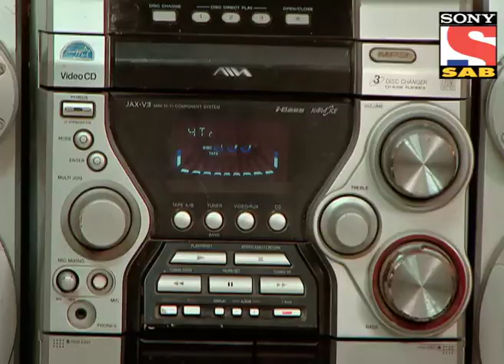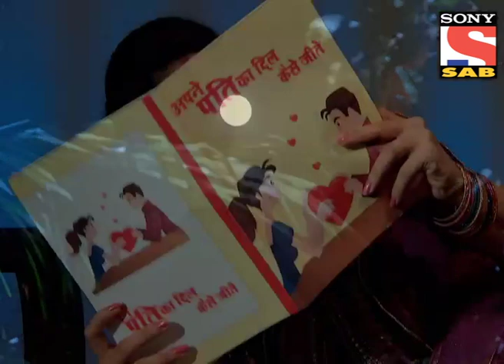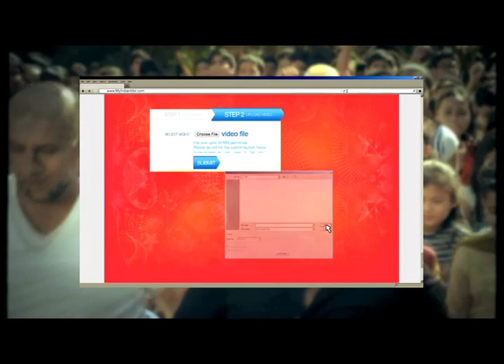R. K. Laxman Ki Duniya - Episode 348 - 22nd March 2013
Bhavesh suffers from severe stomach pain - Mamu T and Bakulesh are trying to find the meaning of versatile in the dictionary. All the Female members of Nutan Sahkari Niwas colony take extra care of their Husband. Male members are not able to understand the sudden change in their Wives. Will Baku solves Bhavesh's problem? -- Watch this hilarious episode of R. K. Laxman Ki Duniya.

This TV series is based on the books and works of R.K. Laxman. The episodes and incidents would involve happenings in the life of The Common Man as depicted by Laxman over the years.This Series would focus on the character of Common Man who is a silent spectator of marching time. Common Man, confronts India's latest heartbreak with a kind of wry resignation. Meek and silent , he's a witness to everything: scheming politicians, gossiping housewives and rapacious bureaucrats.This character has been hugely successful because it represents us - Indians. We can identify the Common Man with all the people we come across during a day  -- he can be our Doodhwala, Next door neighbor, Traffic Police, Fruit Vendor, Baniya, Office colleague, School Teacher...he can be absolutely anyone.This TV Series aims at depicting our happiness and sorrows and our indifference towards things going around us.